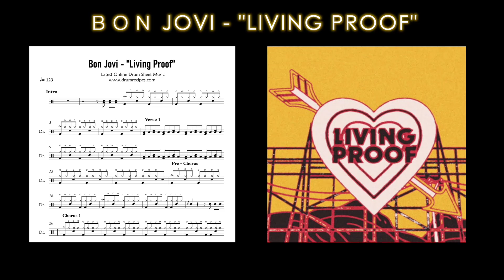Living Proof - Bon Jovi - (Official Drum Sheet Music)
🟡 The Full Drum Sheet for “Living Proof” by BON JOVI

Difficulty: Level 2/5
Time Signature: 4/4
Tempo: 123 BPM
Pages: 3

Only at Drumrecipes.com - Where the Latest Online Drum Sheet Music Exists!

🎙️ Song Description:

Bon Jovi has a new single out, “Living Proof.” You can hear the song, which is part of the band’s upcoming album, Forever, out on June 7, 2024!
“We bring back the talk box, the idea based on Peter Frampton and Joe Walsh and our using it first on ‘Livin’ on a Prayer,'” Jon Bon Jovi explained in a promotional video. “This is a big ol’ rock song just the way you like it.”
Forever has already been previewed by lead single Legendary – an anthemic acoustic guitar-lead ballad – but Living Proof kicks things up a gear, and finds Jon Bon Jovi and Phil X return to electric guitars and reunite with the talk box.

A pillar of the Bon Jovi sound (largely thanks to that riff on Livin’ on a Prayer), the Talk box is pulled out of retirement to pay homage to the band’s biggest-ever hit, and used extensively over a main hook that has a similar bounce to the classic 1986 cut.